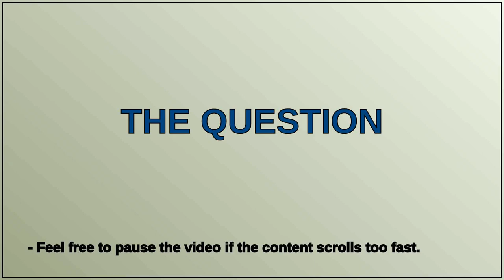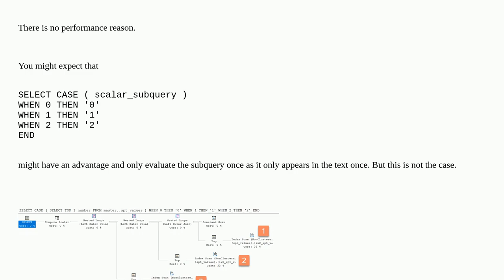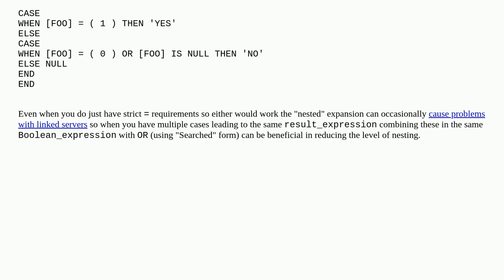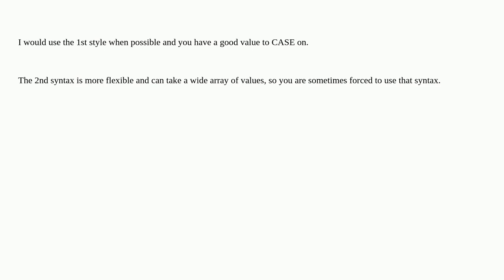Style aside, is there any reason to prefer simple CASE WHEN to searched?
A special thanks goes out to the community

  tsql case sql sql-server